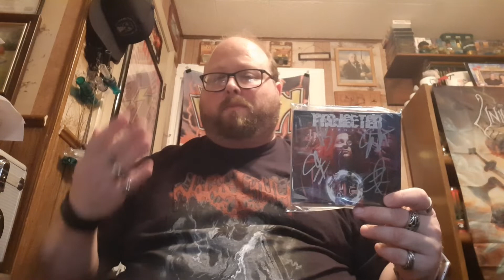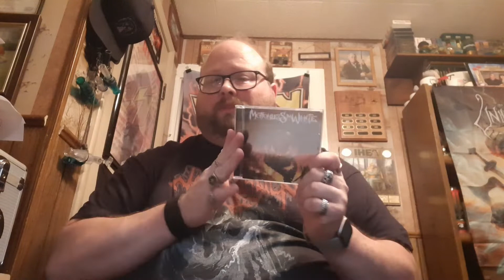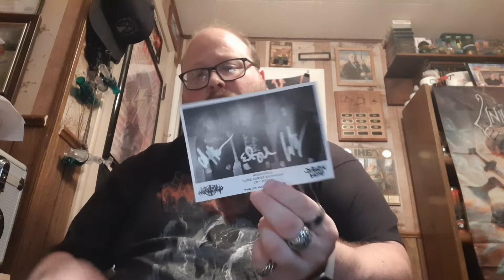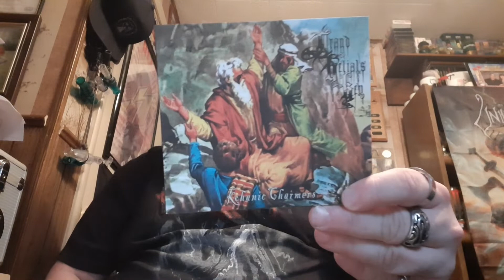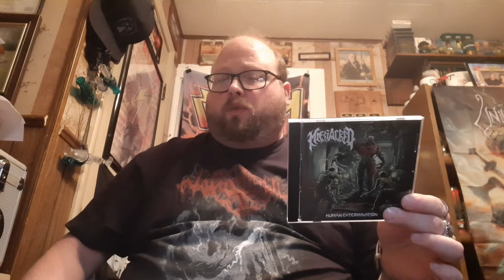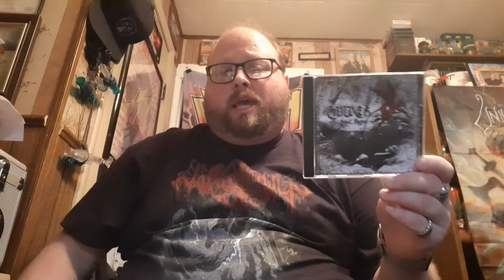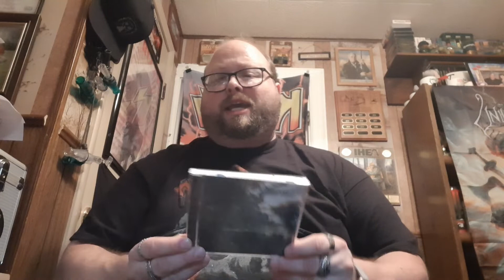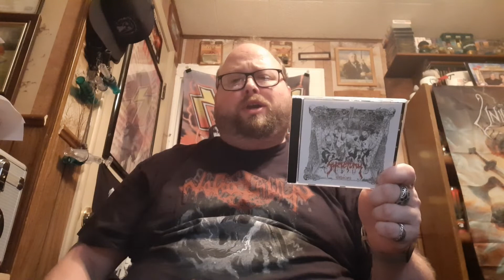Viking Raids: 2022 releases (part 4)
got a lotta 2022 releases lately, had to split it into 2 vids!!